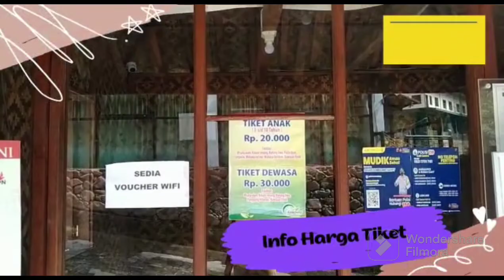📍 Rute Jalan Pelabuhan Merak bakauheuni Hari Ini Lancar | Mudik 2023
Pelabuhan Merak adalah sebuah pelabuhan penyeberangan di Pulo Merak, Kota Cilegon, Banten yang menghubungkan pulau Jawa dengan pulau Sumatra yang dipisahkan oleh (Selat Sunda/Gunung Krakatau). Setiap harinya, ratusan perjalanan feri melayani arus penumpang dan kendaraan dari dan ke pulau Sumatra melalui Pelabuhan Bakauheni di Lampung.

📢 Buat sahabat wisata yang penasaran, langsung saja tonton video ini sampai selesai ya. Terima kasih

♥️ Mohon Support Channel *Kegiatan Pondok Pesantren :*